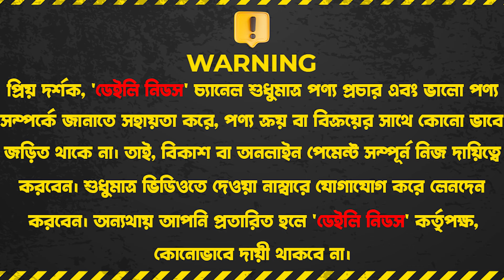কমদামে প্রিমিয়াম ল্যাপটপের নতুন স্টক 🔥 Premium Laptop Price In Bangladesh 2024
Address: LAPTOP UNIVERSE
92/2 Senpara Parbata (BESIDE SA PORIBAHAN,
MORI MEDICINE BUILDING 3RD FLOOR) Mirpur-10 Dhaka

☘Allah Hafez☘

Address: LAPTOP UNIVERSE
92/2 Senpara Parbata (BESIDE SA PORIBAHAN,

☘Allah Hafez☘